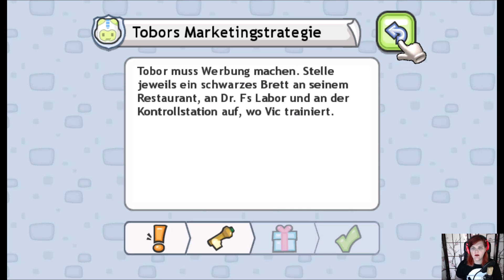Lets Play My Sims Kingdom Folge #13 [HD] | Deutsch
Hier könnt ihr das Spiel für die Wii kaufen:

Hier könnt ihr das Spiel für den Nintendo DS kaufen: